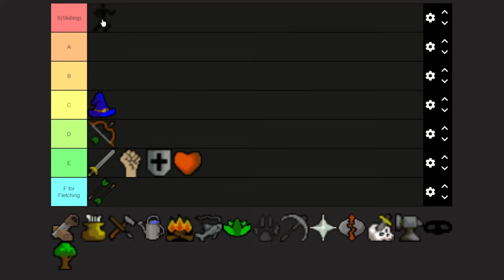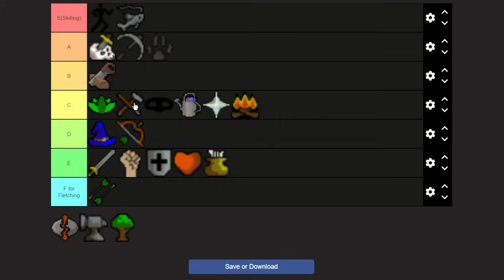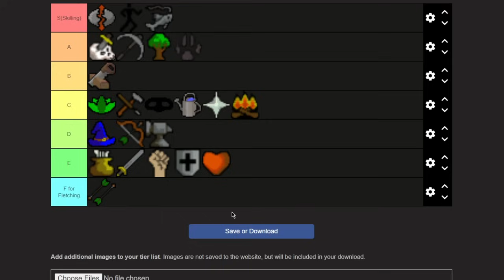My Skills Tier List (true and real)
Factual and real